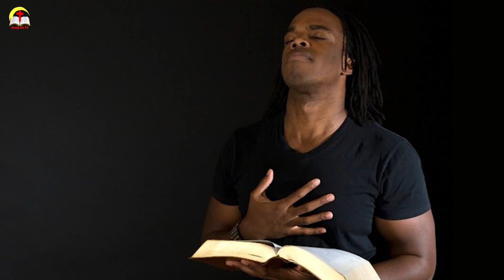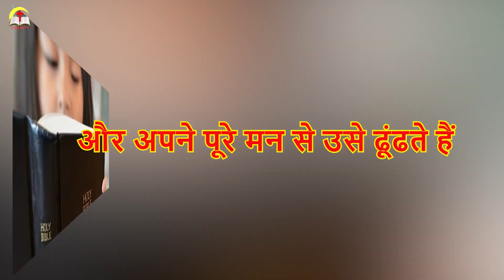Why Would God Allow Covid-19? परमेश्वर ने कोविड -19 की अनुमति क्यों दी?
Ever since the pandemic attacked the world, every Christian has a question in their mind, Why would God allow Covid-19. Many are discouraged and disappointed. This video is a biblical understanding on why does God allow such calamity to happen in our life.
Dr. Shibu Joseph, Bhilai

BibleandCovid-19
WhyGodallowedCovid-19?